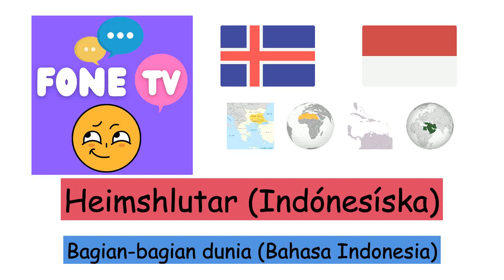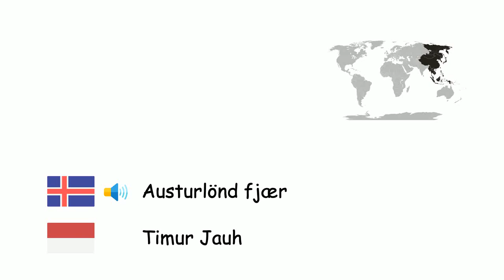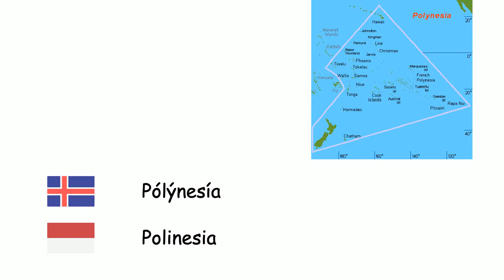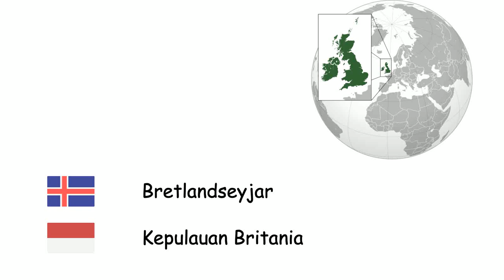Heimshlutar (Indónesíska) (is-id)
Fone TV
is-id-33
Bagian-bagian dunia (Bahasa Indonesia)
Skandinavía - Skandinavia
Krímskagi - Krimea
Balkanskagi - Balkan
Mesópótamía - Mesopotamia
Anatólía - Anatolia
Þrakía - Trakia
Mið-Austurlönd - Timur Tengah
Kákasus - Kaukasus
Íberíuskagi - Iberia
Austurlönd fjær - Timur Jauh
Mið-Asía - Asia Tengah
Arabíuskaginn - Jazirah Arab
Síbería - Siberia
Karíbahafseyjar - Kepulauan Karibia
Patagónía - Patagonia
Sínaískagi - Semenanjung Sinai
Sahara - Gurun Sahara
Norðurslóðir - Arktika
Melanesía - Melanesia
Pólýnesía - Polinesia
Afríka sunnan Sahara - Afrika Sub-Sahara
Rómanska Ameríka - Amerika Latin
Hawaii - Hawaii
Grænland - Greenland
Bretlandseyjar - Kepulauan Britania